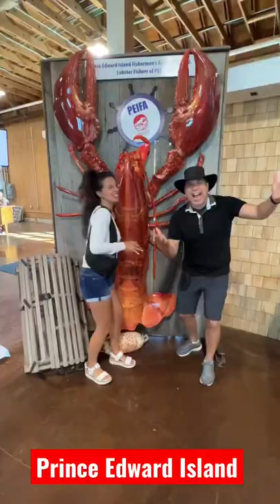Canadian Cruise with Holland America Cruise Line [4K]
Join me on a breathtaking Canadian cruise with Holland America Cruise Line!